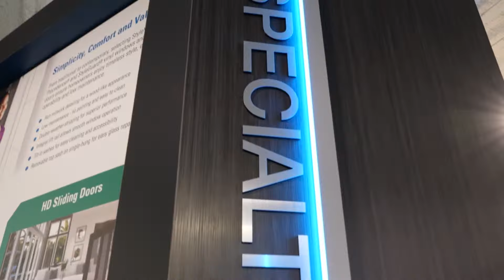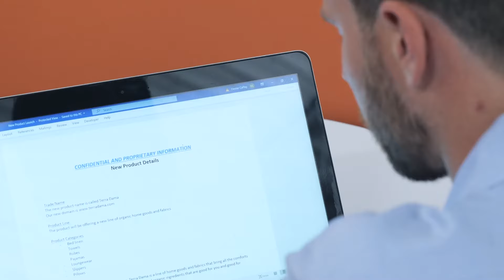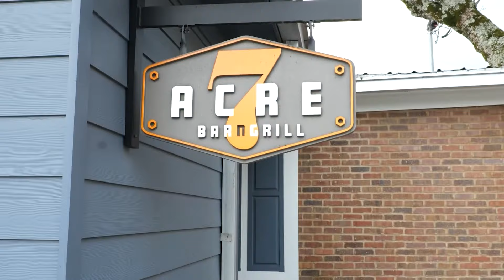Kelly Rose Productions Corporate Reel 2023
Kelly Rose Productions produces corporate video content for businesses, small to large, for clients such as insurance companies, start-ups, manufacturers, realtors and lawyers.